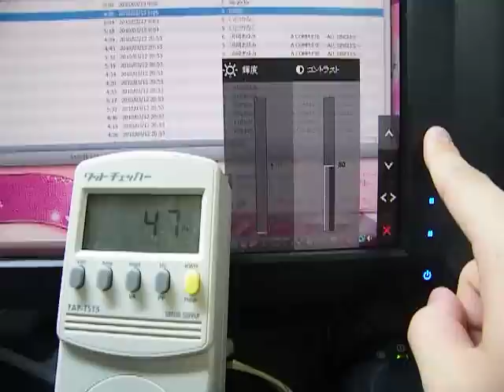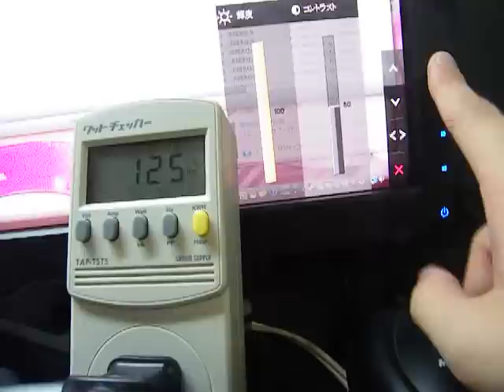DELL U2711 消費電力計測 輝度、コントラスト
DELL U2711 にて輝度、コントラストを変化させながら消費電力を計測しています。